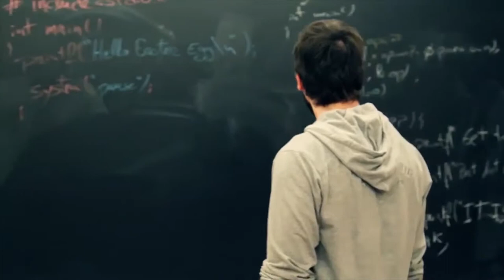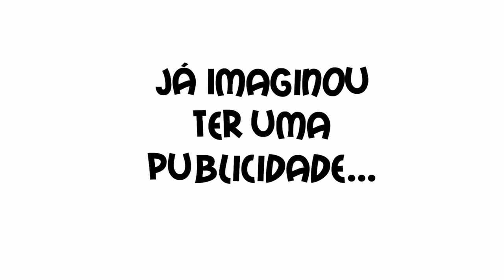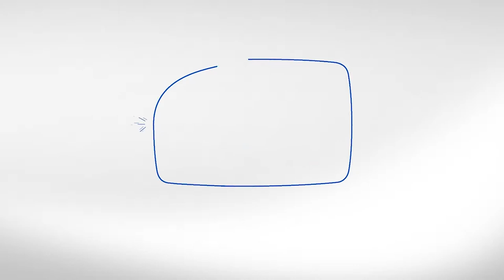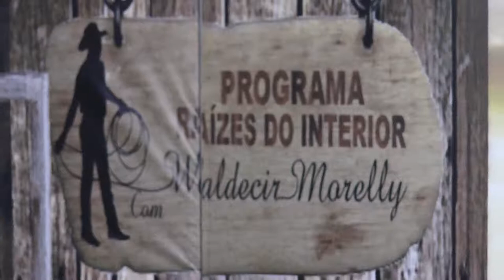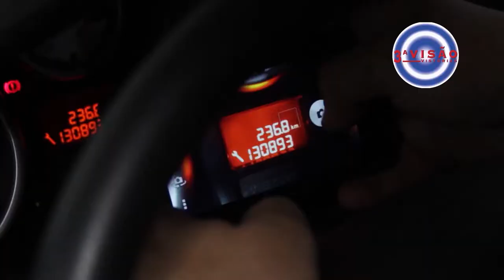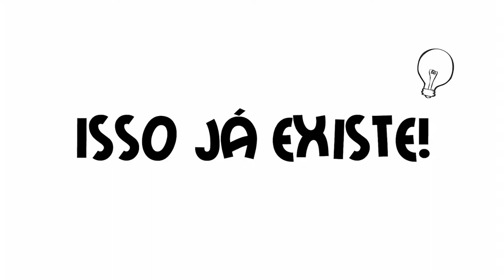Raízes do interior com Waldecir Morelly #02 - TVR